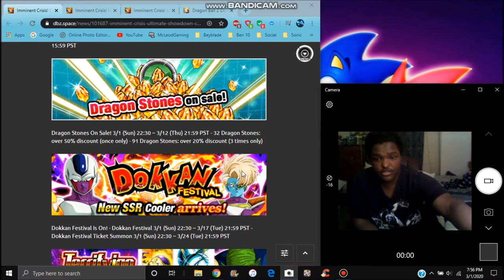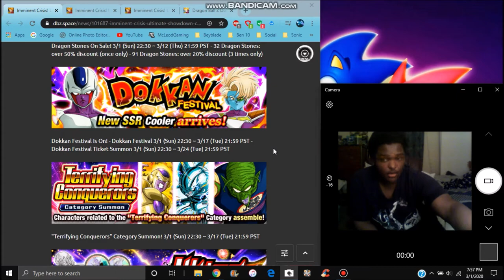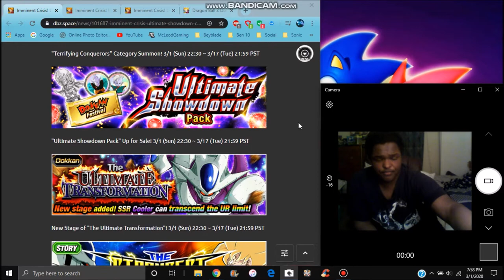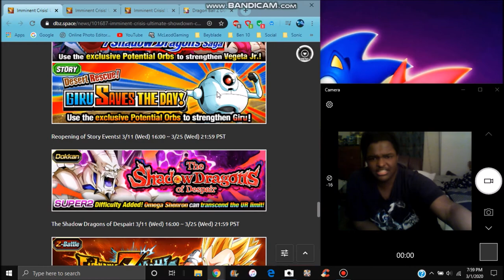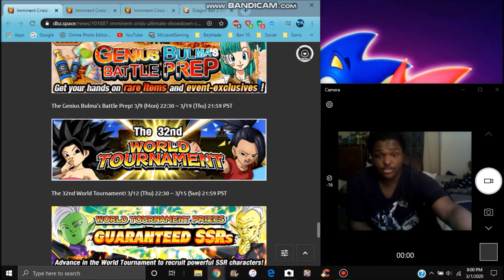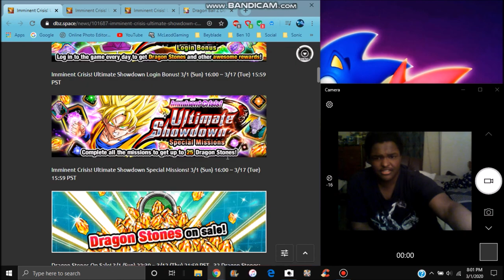STR COOLER CAMPAGIN IS HERE NEW REVAMP OMEGA EZA NEW WT & MORE All Info DBZ Dokkan Battle